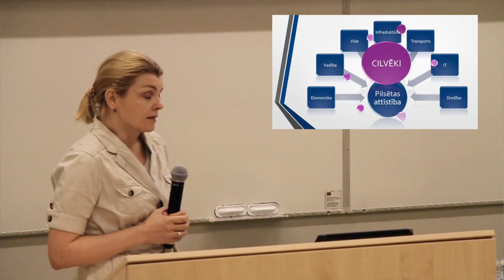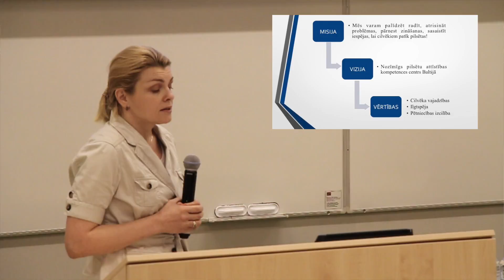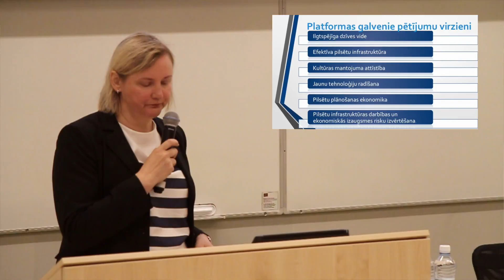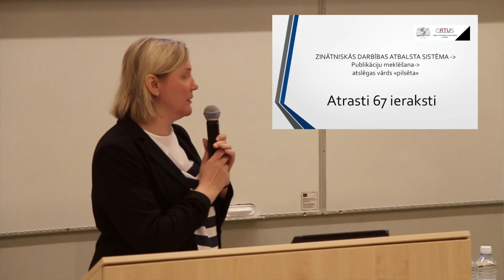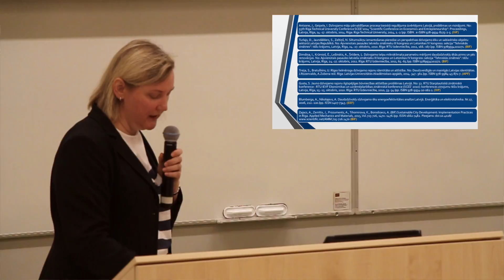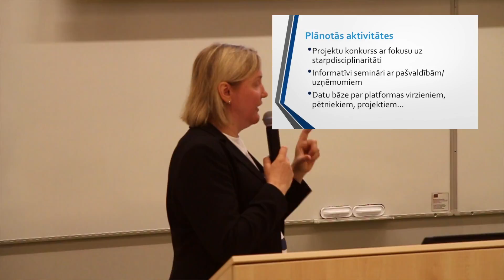Pētniecības platforma: Pilsētas un attīstība